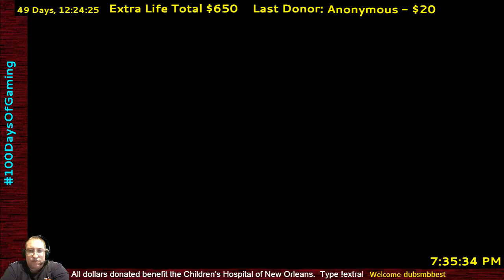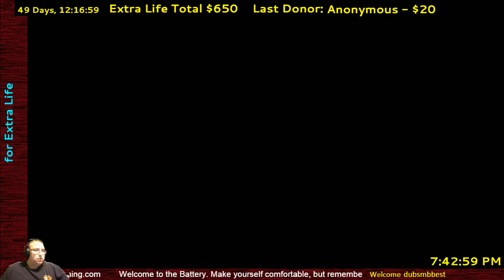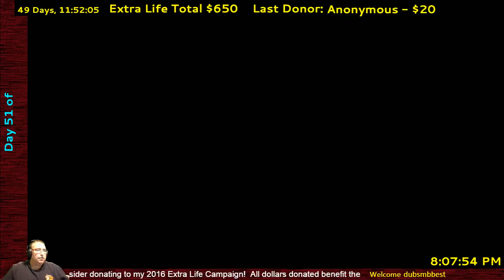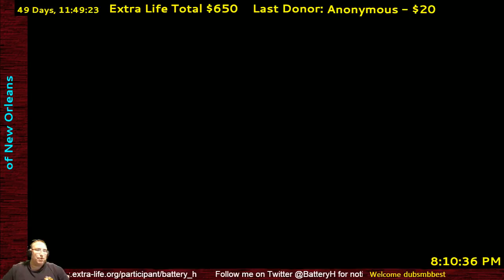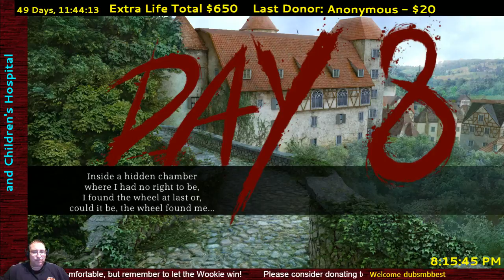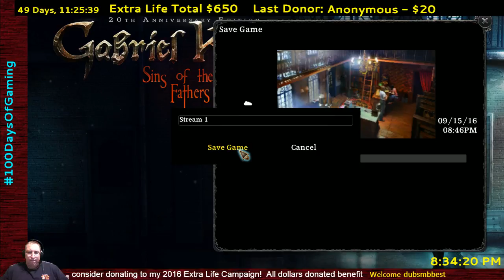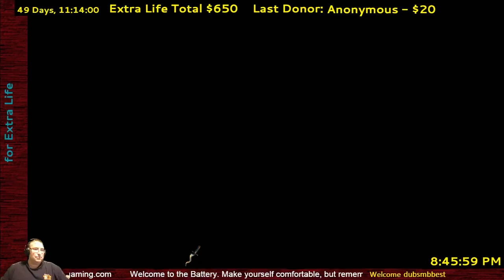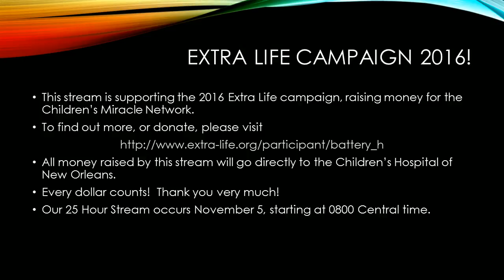Gabriel Knight, Sins of the Fathers: 100DaysOfGaming – Day 51 for EXTRALIFE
Day 51 of 100DaysOfGaming supporting Extra Life and Children’s Hospital of New Orleans.
The best advice Gabriel can get is “get out of town.”  But, there’s one clue to investigate first…